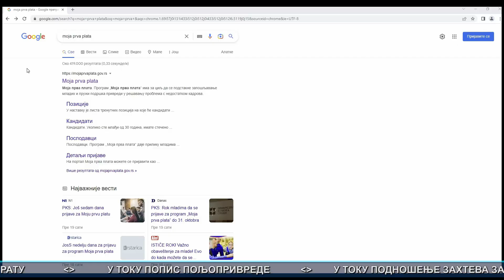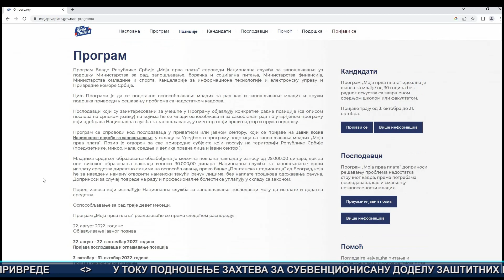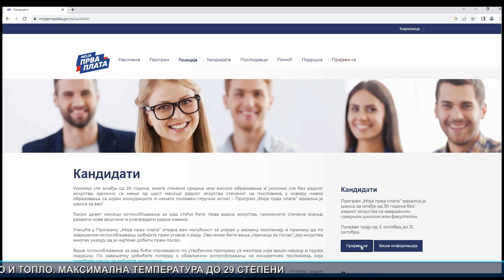Vesti Bela Palanka 11. 10. 2023.